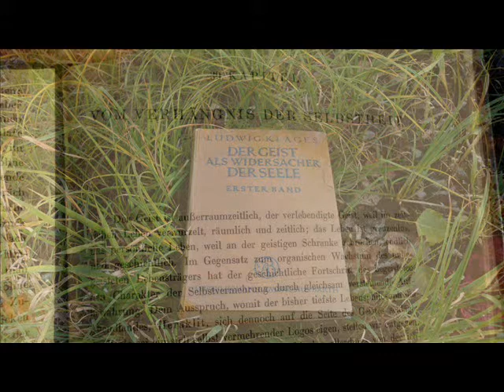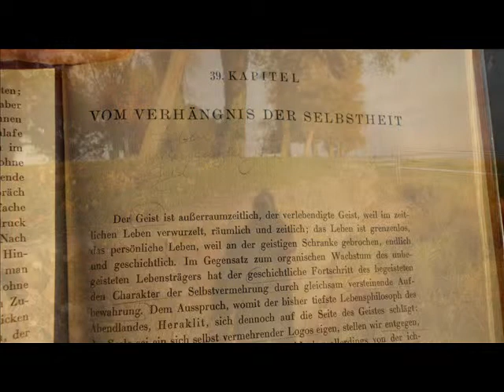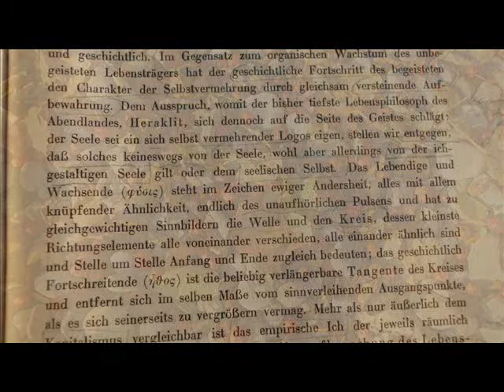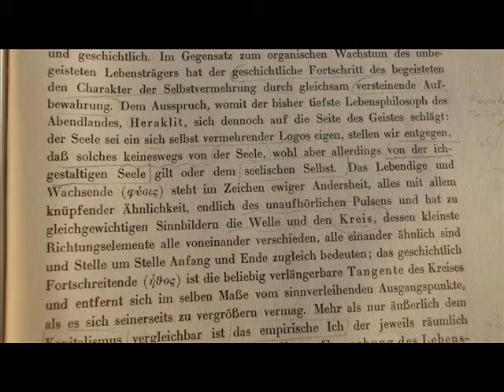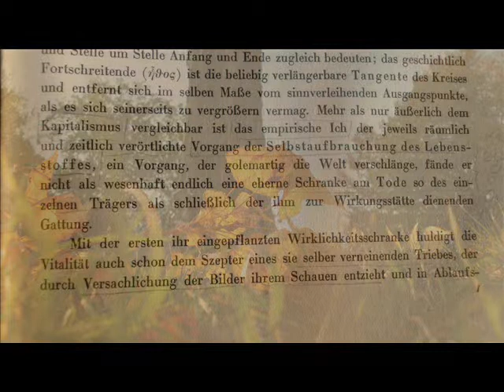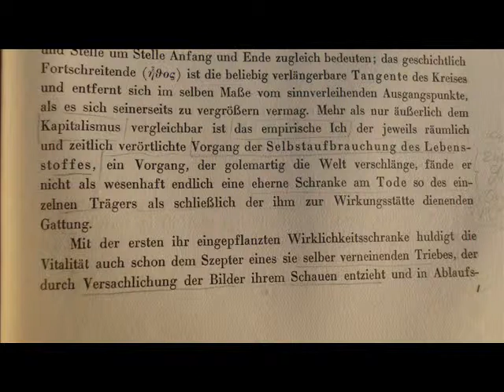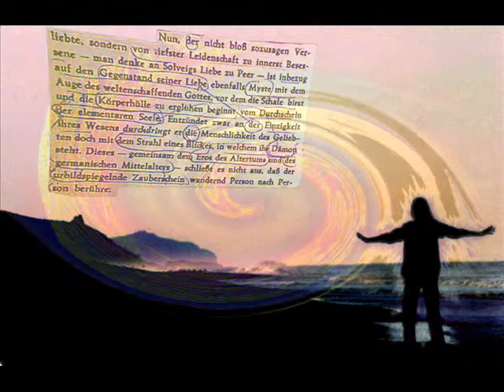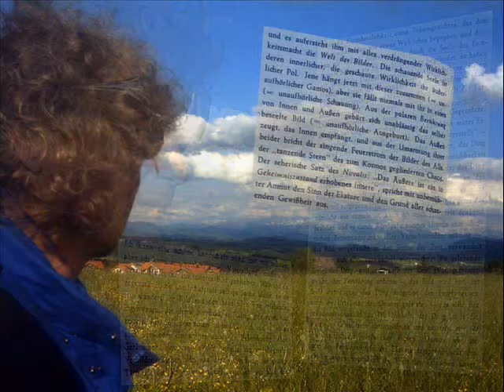Vom Verhängnis der Selbstheit - Eros- und weitere Ideen von Ludwig Klages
Klages hat die beiden gestaltungsmächtigsten Kräfte der Weltgeschichte, das Leben und den Geist, auf unnachahmliche Weise aus allen Blickwinkeln beleuchtet. Er stieg dabei nicht nur in die Tiefen der Vergangenheit, der Kulturgeschichte, der Volks- und Völkerkunde, sondern berücksichtigte auch die Ergebnisse biologischer und ethologischer Forschung sowie von Humanmedizin und Persönlichkeitspsychologie. Zwar ist Klages weiten Kreisen als Graphologe wie als Ausdruckskundler und Charakterologe bekannt, ...
doch das überragende Hauptwerk bleibt "Der Geist als Widersacher der Seele" (1929/32). Völlig zu Recht schrieb der Bonner Philosophieprofessor Erich Rothacker 1954: "Neben Heideggers Sein und Zeit' und Nicolai Hartmanns Grundlegung der Ontologie' ist es die bedeutendste Leistung der Gegenwart".

zitiert aus:
 Wie aktuell ist die Philosophie von Ludwig Klages?

Festvortrag an der Centenarfeier In Marbach, 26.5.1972;
abgedruckt in Hestia 1972/73, Bonn: Bouvier Verlag Herbert Grundmann, 1974, 11-20.